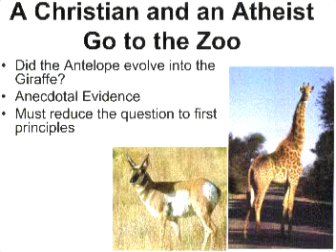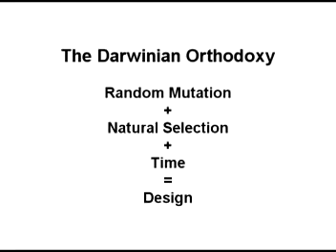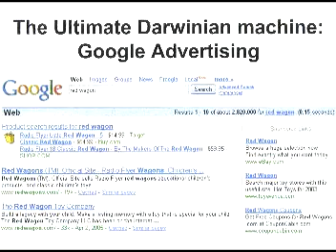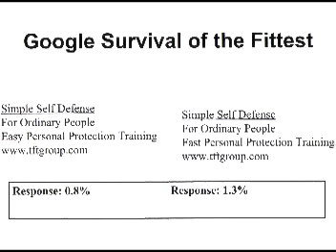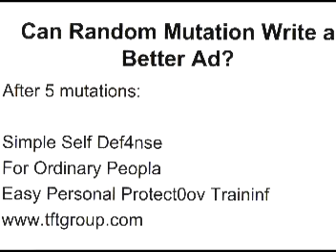The Case for INTELLIGENT Evolution pt 1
Perry Marshall explains in clear terms that DNA is clearly designed. It is necessary to suspend your beliefs and approach this subject with open minded skeptism and allow the "information" to come into your mind. You will see that there really is no other explanation. All life was designed.

The question then changes to who designed it? It's a legitimate question that we simply can't answer. But what we can say is that life does have a purpose since we were designed. For more information please visit Perry Marshall's website at